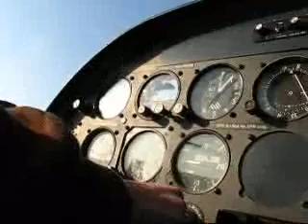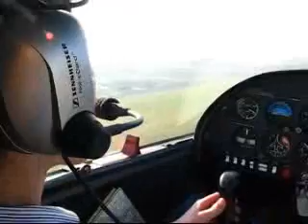Johannes + Arians Flight of April 08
Pilot Jomo (aged 17) and passenger Arian (16) flying above the seas and mountains of Austria. Respect to me main man Jomo!